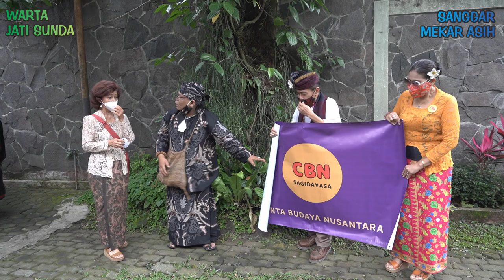Melukis Nusantara bersama Istri dari pelukis Legendaris Hendra Gunawan!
Program ini dibuat untuk mengapresiasi dan mendukung para seniman Sunda, budayawan dan masyarakat yang mendukung dan mengembangkan seni budaya Sunda sebagai warisan nenek moyang dalam satu berita.

Host:  Melok Besari & Deny Gaclik

Narasumber :
Hj. Nuraeni Hendra Gunawan

Sehingga informasi berita ini dapat mendorong yang lainnya semakin mencintai dan bangga dengan seni budaya Sunda.

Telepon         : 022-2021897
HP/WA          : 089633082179